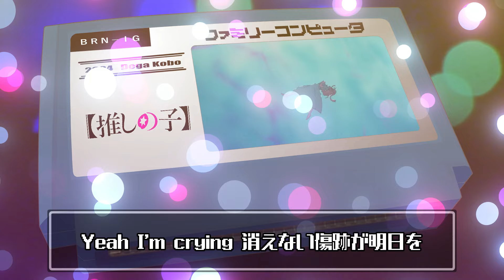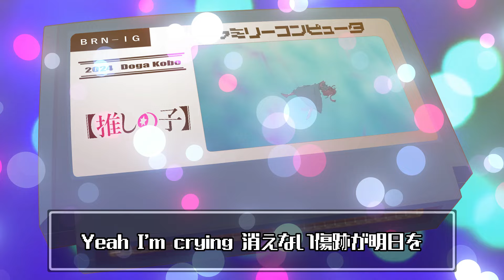Burning/【推しの子】 8bit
作詞・作曲 塩塚モエカ 編曲 羊文学/ 歌 羊文学

【【推しの子】】2024年
原作 -  赤坂アカ×横槍メンゴ / 制作 -  動画工房